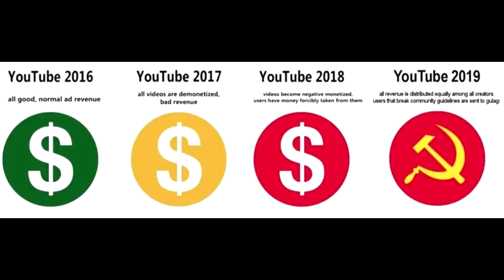A Youtube utálja a sötétmesék-et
Yaaaaaaa...!